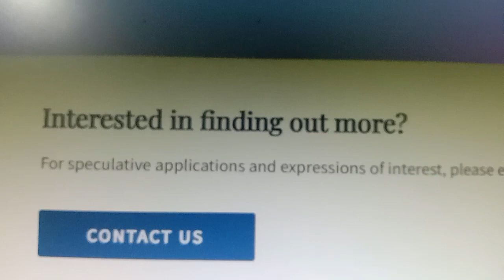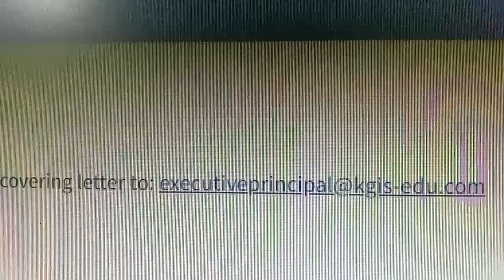Physic Teacher vacancy in Abroad || Knowledge Gate International School, OMAN 2023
Many teachers want to teach overseas but don't know how to find a teaching job abroad. This video series will help you get started on your journey of getting a teaching job anywhere in the world.  I will share my real experiences of looking and applying for jobs abroad and explain the process involved.